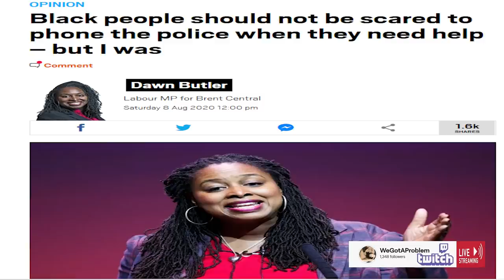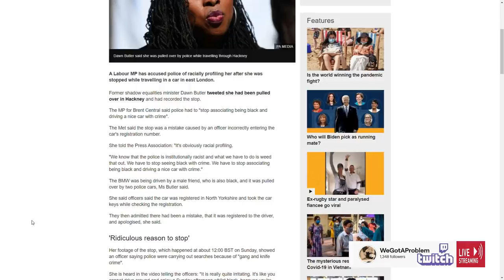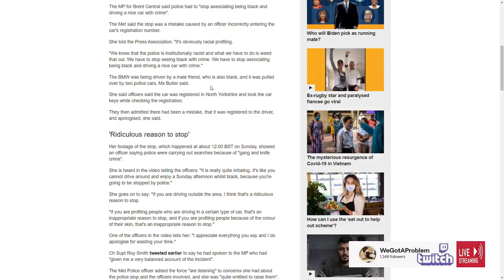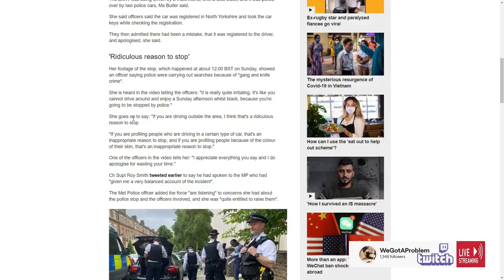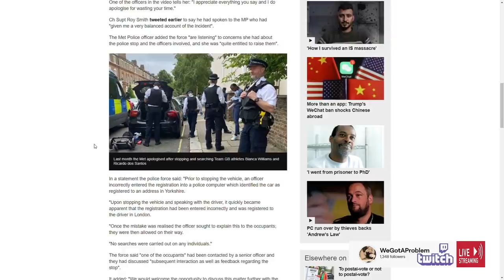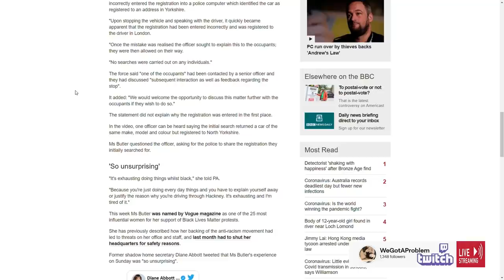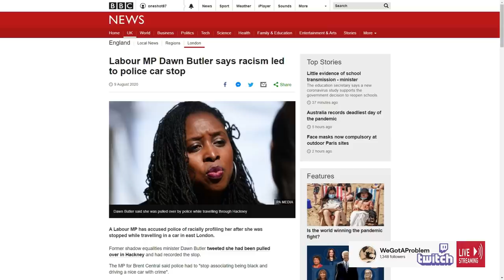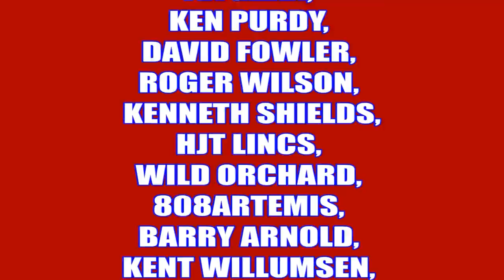Labour MP Dawn Butler & Sky News Push Edited Video To Smear The Police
Gareth C A       Patrick M
Danny M

Graham B

Richard C

Tara M
G Moore
Kevan H
Ed Birm
William
D eath to the eu
Kenneth B
Michael L
Chloe W
Callum S
ed
chuck MOrris
D  Welch
Christopher L
David T
Jacqueline
Tony H
Pete
jovk
Stephen W
Newspaniard
Selwyn R
Trilicas
Tim C
Tony D
Stewart b
Andrew M
Lisa L
Tim C
Elis G
Simon B
Jump Dawg
Mr Charles A O
Mark S
ex-youtuber
Freedom
Matt A
Kizzy
Gizwop
Garry
Ian B
Simon T
Gavin
Billie P
Tragic Vison
LoftyWiseman
Downwithdata
The BobaSoul
Sir Chap
Robert P
11bravo crunchie
David M B
Matt A
Nick M
Selwyn R
Tony D
Alexander J O
Helmut F
Dennis A
Mavic 2
808artemis
D ead Grubber
Angela T
Road K ill Cafe
Tom H
Chris D
KDL